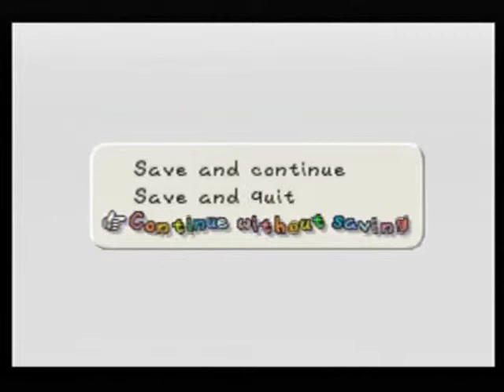Paper Mario (N64) - Part 4: You Are My Lucky Star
After watching a cutscene revealing our first dungeon, we reach Toad Town and explore a bit, then make our way to Shooting Star Summit. Later, we meet Twink, a messenger Star who delivers a vital item to Mario.